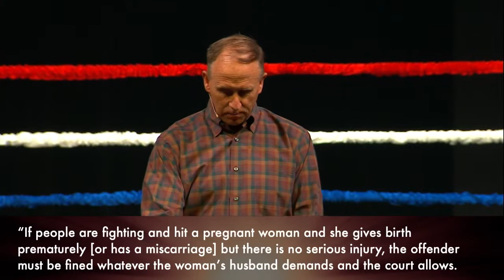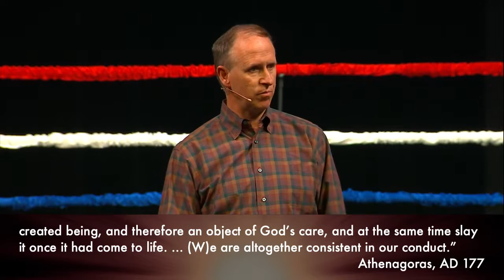Central Holland – October 23, 2022